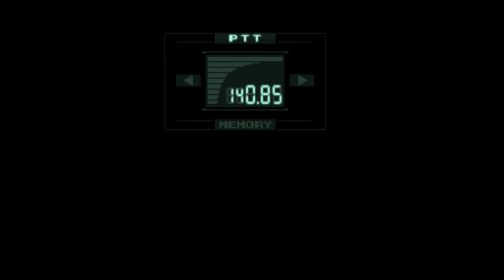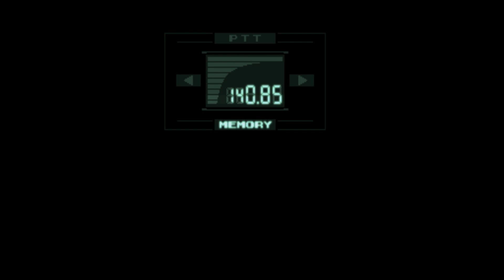Metal Gear Solid - Master Collection Version - PS5 - Gioco completo - Gameplay e trofei #4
00:00:00 - Tank Hangar B1 - Celle - Direttore della Darpa
00:13:50 - Scontro con i soldati
00:24:23 - Tank Hangar B2 - Armeria

Metal Gear Solid - Master Collection Version - PS5 - Trofei - Platino

Metal Gear Solid - Master Collection Version - Guida ai trofei - PowerPyx